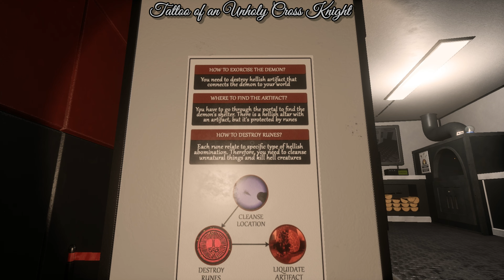Hellcoming PC Gameplay Part 1 No Commentary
Hellcoming is a co-op horror survival game for 1-4 players, who need to clean large areas from hellish abomination with the help of special tools.